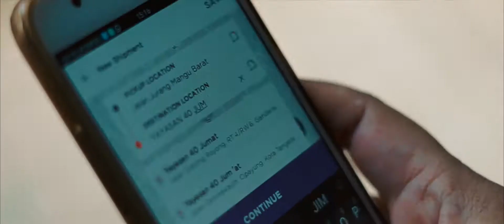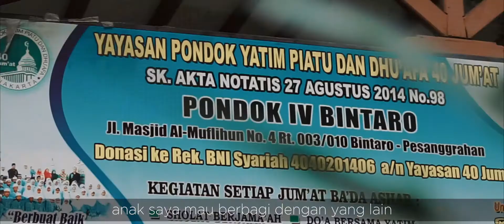PAXEL - Ibu Ice Berbagi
Filmed by : The Watermark Picture
Client : Paxel
We Live it up and capture moments
We create ideas and make it happens

Established in 2015, TWP’s vision is to be leader in building strong and everlasting visual in all industry. It’s our passion and objective to forge long lasting relationships that produce incredible result for each client.

What We do :
AERIAL VIDEO | UNDER WATER VIDEO | COMPANY PROFILE | COMMERCIAL VIDEO | AFTER MOVIE EVENT | PHOTOGRAPHY | CONTENT MAKER